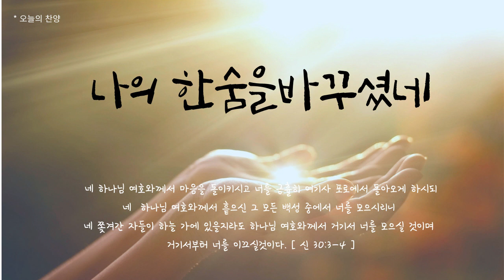오늘의 찬양 ㅣ 나의 한숨을 바꾸셨네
나의 한숨을 바꾸셨네